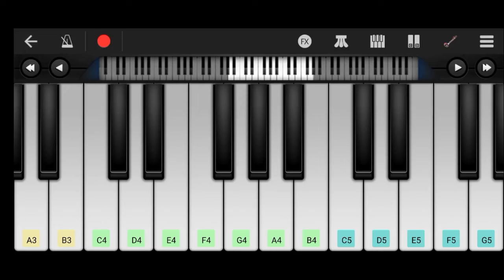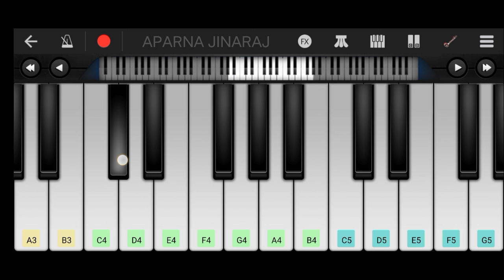Poomaname - Easy Piano Tutorial | Abraham Ozler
Piano tutorial of the song Poomaname from the movie Abraham Ozler